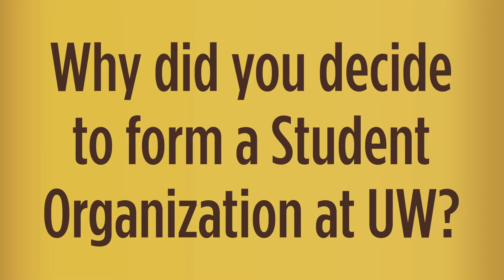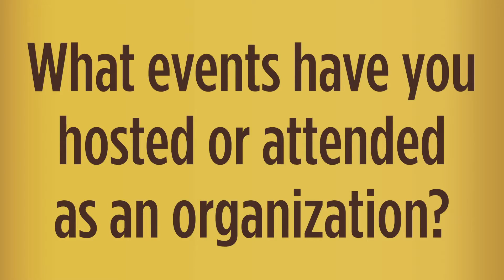Student Org Highlight: New Student Orgs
Even during a challenging academic year, UW gained new student orgs, and we're proud of that! This video features two of our new organizations: Disc Golf Club and Construction Management Club.